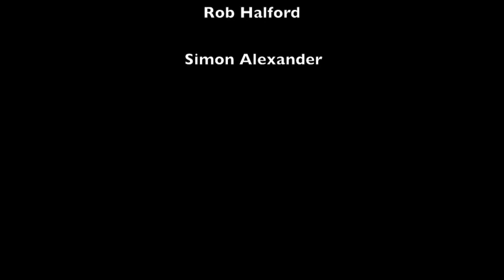A Night At The Cannon Center @ Visible Music College Rock & Roll Christmas Show 12/06/13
Producers: Charis Rountree, George Baldwin and crew.

Technical: Tommy Lozure and crew.

Musicians: William Farmer, Ben Banti, Rob Halford, Simon Alexander, Wesley Farmer

Very special thanks to the staff and crew @ Cook Convention Center and Cannon Center!